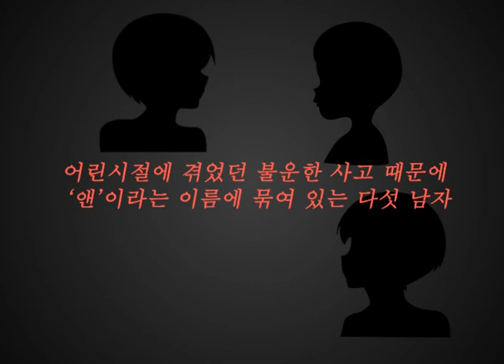앤 - 불온하고 매혹적인 꽃의 드라마!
탁월한 문장력과 날렵한 감성, 한국 문단이 총애하는 젊은 작가, 전아리

제2회 세계청소년문학상과 제3회 디지털작가상 대상 수상으로 차세대 한국 문단을 이끌 기대주로 주목받아온 작가 전아리가 본격 문학을 선언하고 새 작품을 내놓았다.

장편소설 《앤》(은행나무刊)은 등단 이후 한국 문단의 '천재'로 불렸던 그가 대중에게 다가가기 위해 호흡을 고르며 그간 준비했던 역량을 쏟아 부은 작품이다. 젊은 작가만의 패기와 인간 본성에 대한 끊임없는 탐구의 흔적을 소설 곳곳에서 느낄 수 있다. 이제는 청소년 작가가 아니라고 선언이라도 하듯이 성숙한 문체와 잘 다듬어진 문학적 표현에서는 세련미가 넘친다. 작가는 각종 언론과 문단에서 탁월한 문장력, 날렵한 감성, 흥미로운 서사, 세대를 초월하는 문제의식이 집결된 작품을 쓴다는 평을 받아왔다. 언제나 독자를 의식하며 글을 쓰는 작가의 이번 작품은 독을 품은 꽃을 언어로 형상화한 것처럼 매력적인 동시에 날카롭게 날이 서 있다.